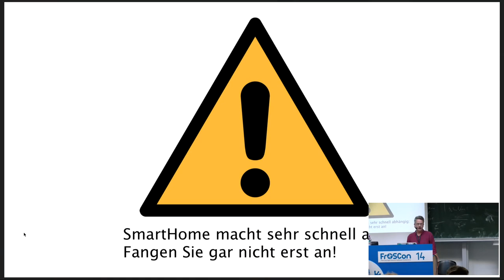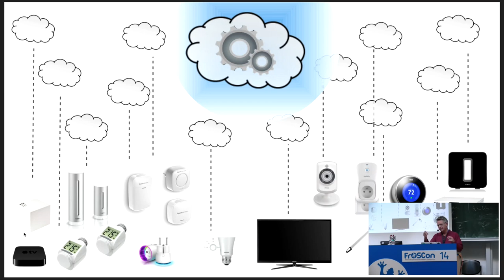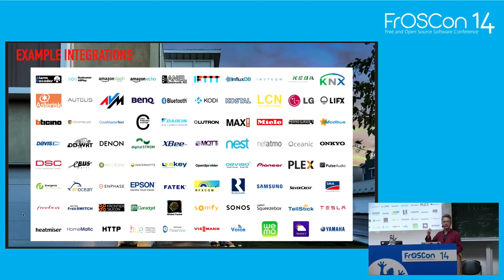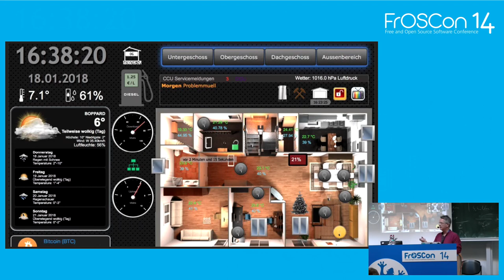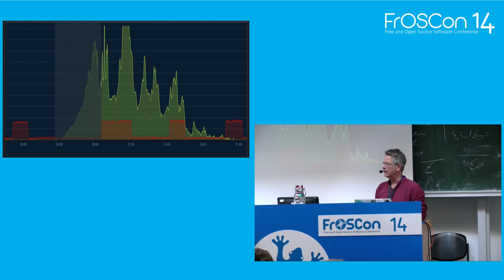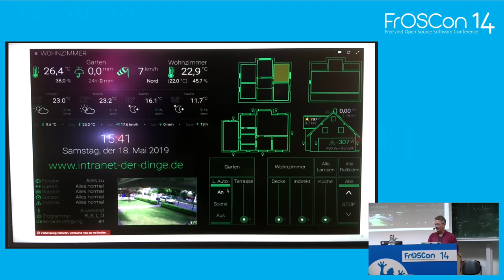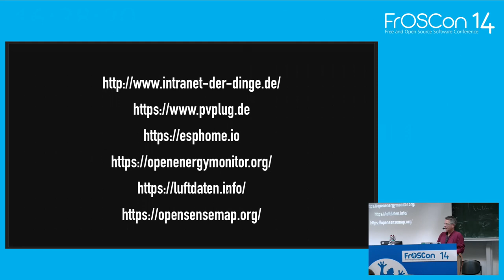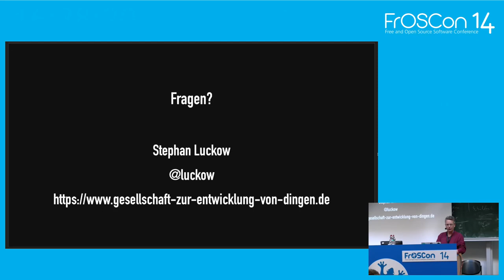2019 - Was ist dieses smart in SmartHome?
Die kurze Antwort: Du.
Das smarte Home ist derzeit nicht mehr, als die digitalisierte Version einer Hausautomatisierung. Alles basiert auf Regeln. Schalte Heizung aus, wenn Fenster offen. Das ist weit von smart entfernt. Aber es kann was mit dir machen. Luckow berichtet aus seiner Praxis der letzten 5 Jahre mit dem smarten Home und gibt einen kleinen Ausblick auf die nächsten 5.

Aktoren und Sensoren hinterlassen in der digitalisierten Hausautomatisierung permanent Datenspuren. Automatisiert ausgelesen, interpretiert und in Regeln gegossen könnten sie so das Versprechen von smart in SmartHome ermöglichen. Wollen wir das und wie ist softwareseitig der richtige Umgang mit uns?

Smartmeter liefern unsere Gewohnheiten transparent dem Stromlieferant. Wir werden so unfreiwillig zum Datenlieferant obwohl wir Strom beziehen. Wollen wir das? Und wenn wir keine Open-Source-Lösung auf einer lokalen Instanz bei uns betreiben, liefern wir genaueste Daten in die cloudbasierten Dienste der Hersteller.
Nicht alles können wir aufhalten. Wir sollten uns aber über die möglichen Auswirkungen bewußt werden.

luckow